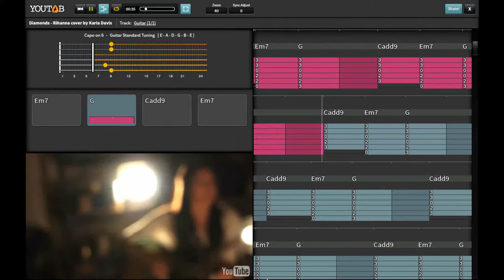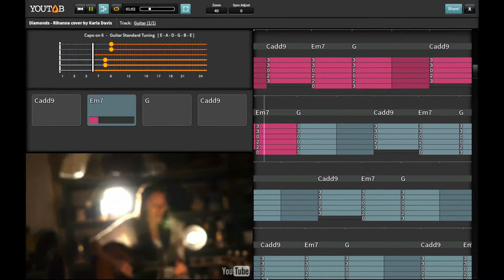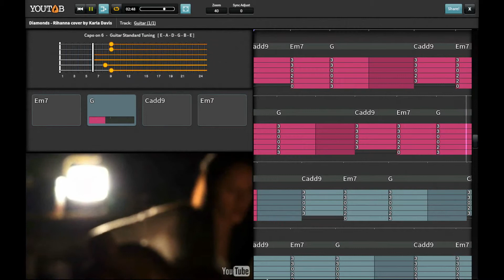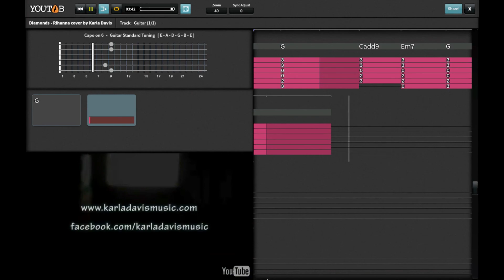TABS - Diamonds - Rihanna (covered by Karla Davis)